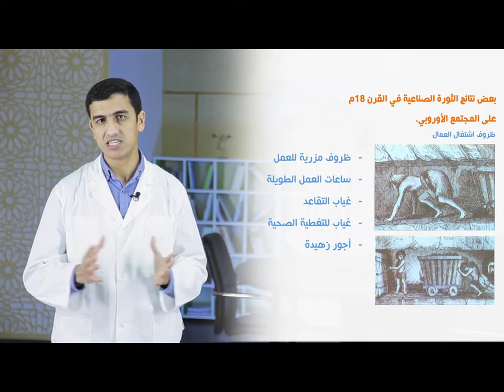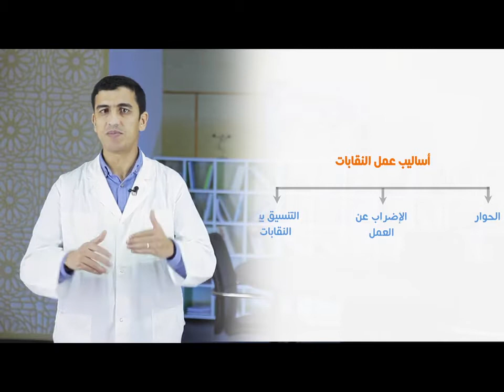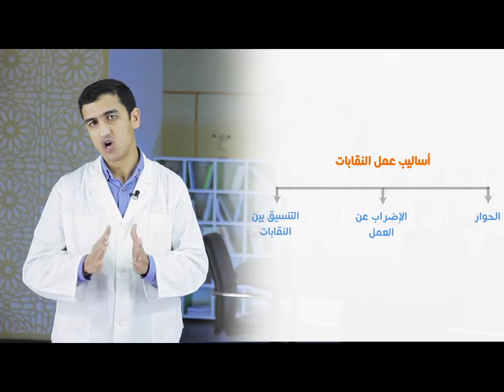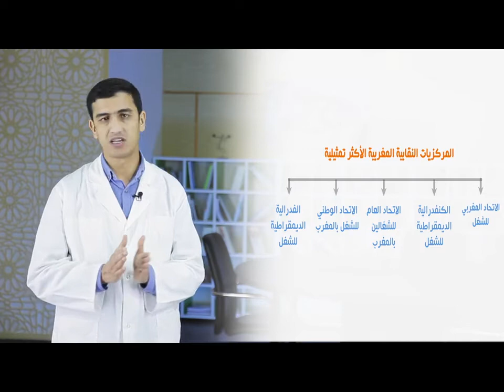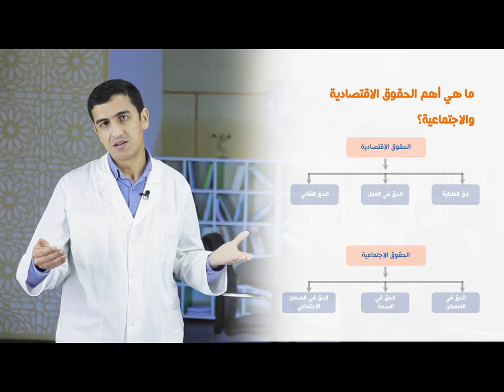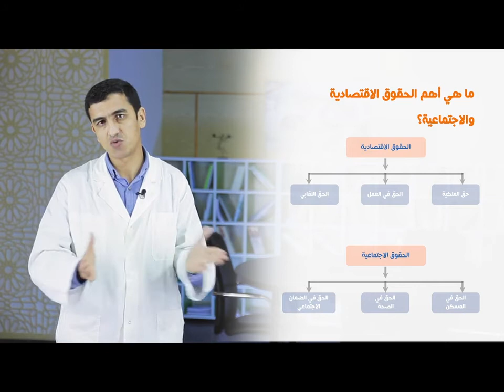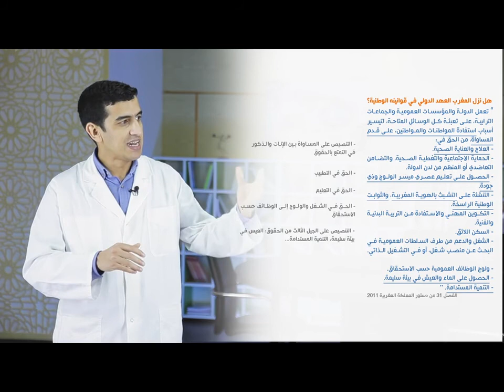السنة الثانية اعدادي : النقابات والمنظمات المهنية , الصحافة - الاجتماعيات - منصة التلميذ TelmidTICE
شكرا لمشاهدتك فيديو بعنوان:  السنة الثانية اعدادي : النقابات والمنظمات المهنية , الصحافة , الحقوق الاقتصادية والاجتماعية - الاجتماعيات - منصة التلميذ TelmidTICE